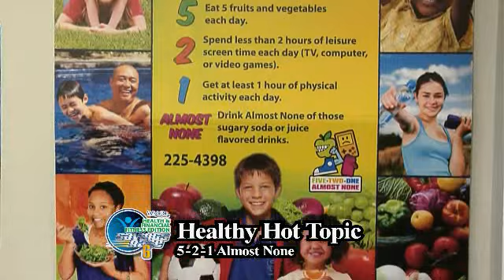GetUp TV Spot